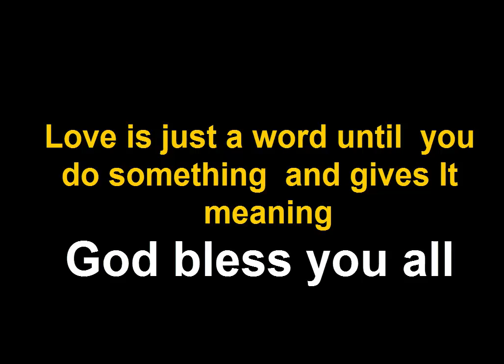UPENDO BY MICHELINE KABEMBA, New East African Music, Swahili Gospel 2015